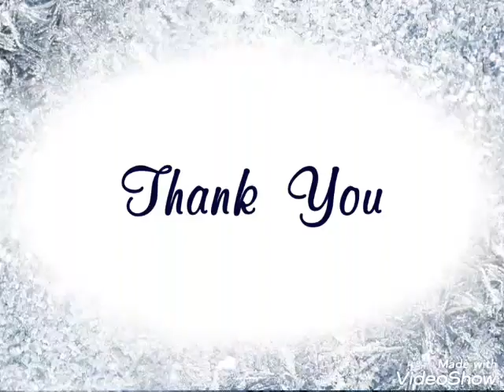Ashburton College leadership camp 2018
Ashburton College YEAR 12 camp